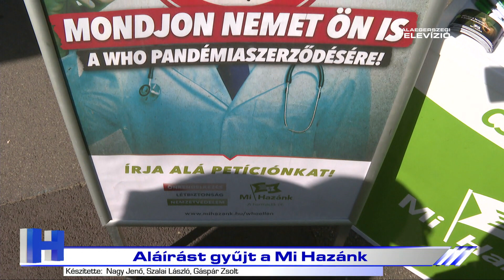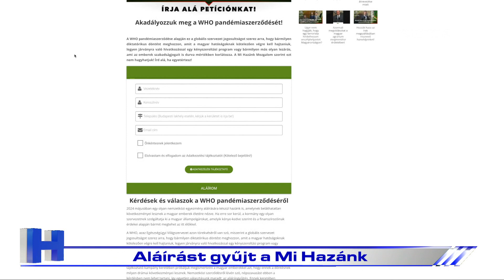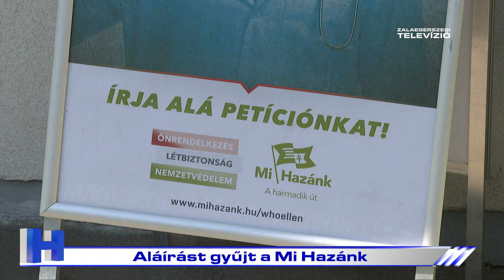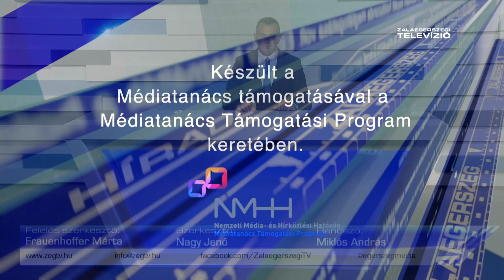ZTV Híradó - 2023. 09. 27.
A Zalaegerszegi Televízió Híradójának 2023. szeptember 27-i adása